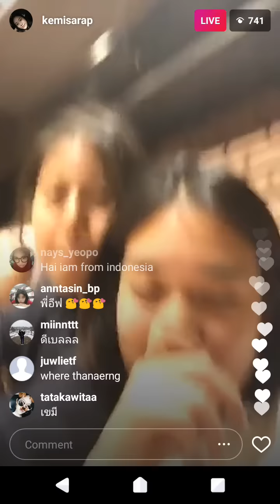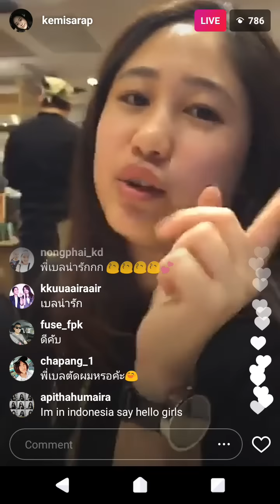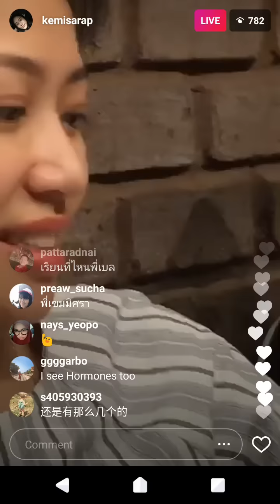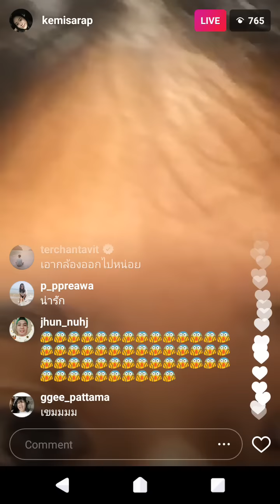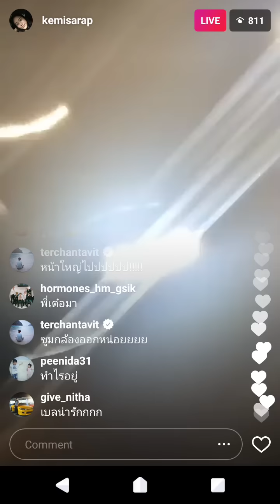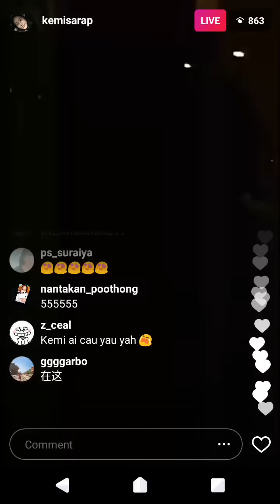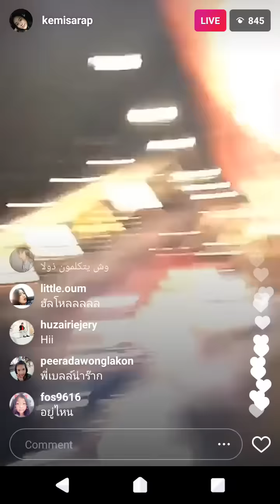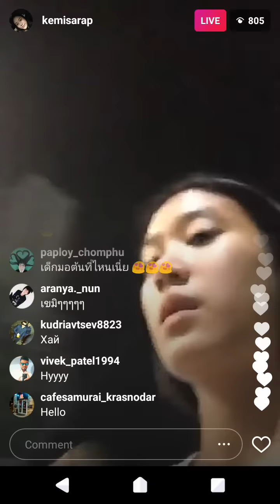170328 เบลล์ (Belle) IG Live